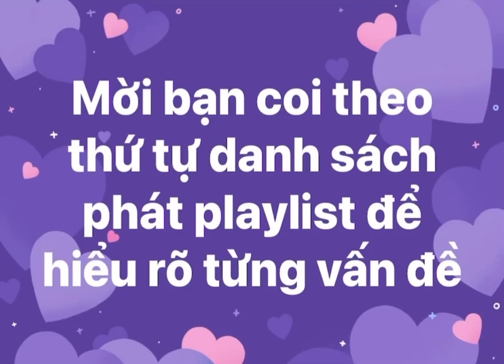NB2N -hội chứng Stockholm của dân VNCH yêu luôn giặc xâm lược bắc kì (Bắc chưa được LHQ công nhận)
video gốc